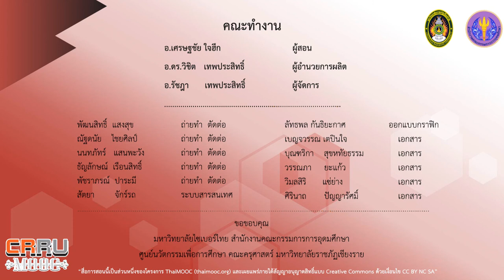วงจรไฟฟ้าอนุกรม